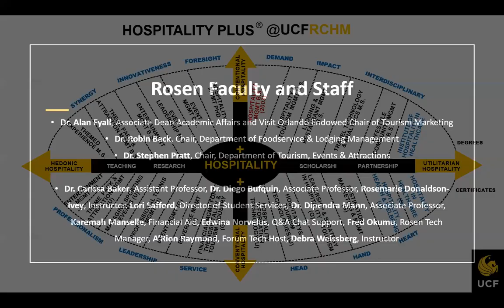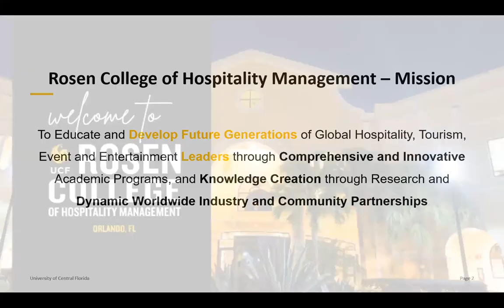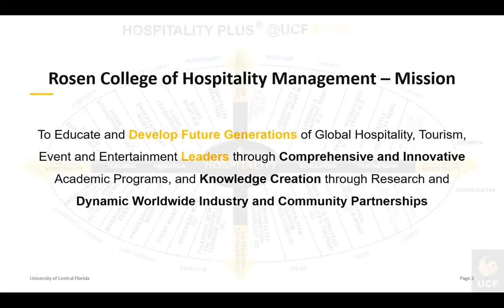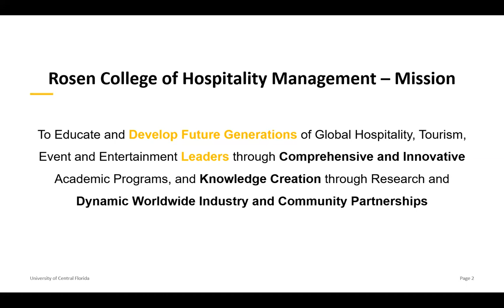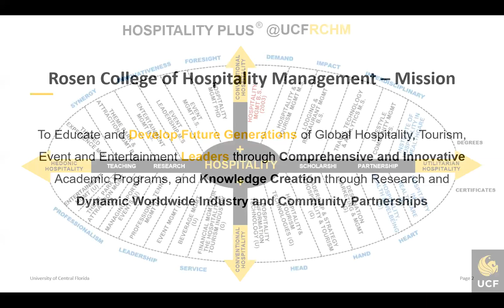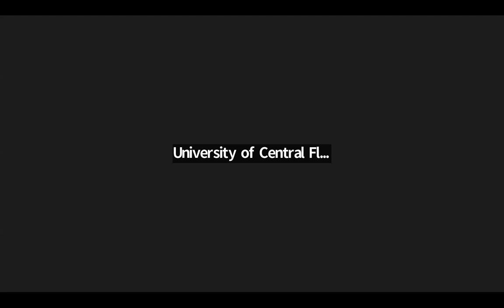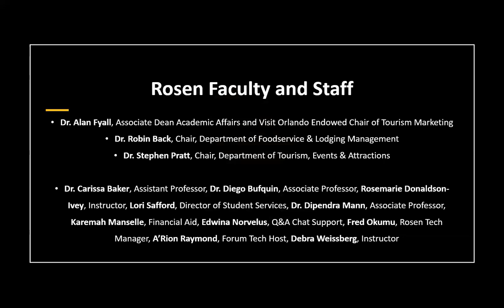Rosen College of Hospitality Management Faculty Forum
Faculty and staff from the Rosen College of Hospitality Management answered questions to help incoming students and parents successfully start at UCF.